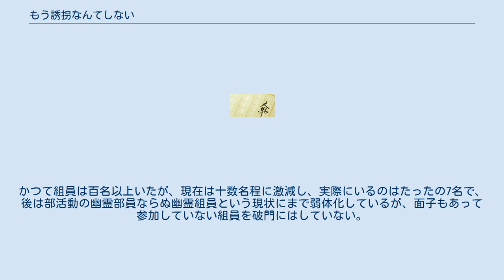もう誘拐なんてしない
『もう誘拐なんてしない』（もうゆうかいなんてしない）は、東川篤哉による日本の推理小説（ユーモアミステリー）。
またそれを原作としたテレビドラマ。
 山口県下関市と福岡県北九州市門司区の関門海峡を隔てた地域を中心に、たこ焼き屋台のバイトをしていた大学生とヤクザの組長の娘である女子高生が企てた狂言誘拐の行方を描いた青春ミステリー。
2008年1月に刊行後、2010年7月に文庫化、2012年にフジテレビ系でテレビドラマ化。
 舞台となった下関市は著者が以前に住んだことのある場所であり、そこでの記憶が本作に反映されている。
またヒロインが組長の娘で女子高生という設定は著者が作風に惹かれているという赤川次郎の『セーラー服と機関銃』からの連想である。
書評家の大矢博子は文庫版の解説にて青春ミステリ、旅情ミステリ、本格ミステリとしての本作の側面を評価し、ユーモアミステリという部分においては「本書の笑いは多岐に渡っており、あらゆる人のツボにヒットするのではあるまいか。宮藤官九郎か三谷幸喜に映画にして欲しい、とまで思った」というコメントを残している。
 夏休み、先輩の甲本一樹の紹介でたこ焼き屋台のバイトに精を出す山口県下関市の大学生・樽井翔太郎は、福岡県北九州市門司区で商売をしていたところ、この一帯を縄張りとしているテキ屋「花園組」の2人組に追われていた女子高生を救出する。
だが、その女子高生こそ「花園組」組長・花園周五郎の娘・花園絵里香だった。
そして絵里香の頼みで彼女を下関まで連れて行った翔太郎は、絵里香の妹の詩織里が腎臓を患い移植手術を受けなければ助からないこと、その複雑な家庭環境から周五郎から莫大な手術費を出してもらうのは絶望的だということを知る。
そこで翔太郎は絵里香に狂言誘拐を持ちかけ、手術費を工面するため、甲本と共に花園組を相手に狂言誘拐を実行する。
 しかし3人の狂言誘拐は偽札問題、予期せぬ殺人事件という不測の事態が交差し、思わぬ展開へと向かっていく。
　 福岡県北九州市門司区を縄張りにしているテキ屋系の任侠一家。
門司港から発祥したバナナの叩き売りが始祖にあり、それで財を成してきたためが代紋はバナナが誂えられている。
かつて組員は百名以上いたが、現在は十数名程に激減し、実際にいるのはたったの7名で、後は部活動の幽霊部員ならぬ幽霊組員という現状にまで弱体化しているが、面子もあって参加していない組員を破門にはしていない。
 2012年1月3日にフジテレビ系列の火曜9時枠（21:00 - 23:30〈JST〉）で大野智主演の新春スペシャルドラマとして放送された。
平均視聴率は13.7%（関東地区）。
 メインキャスト スペシャルゲスト